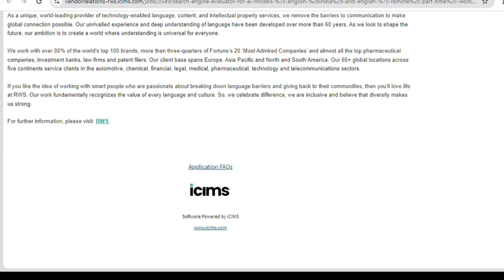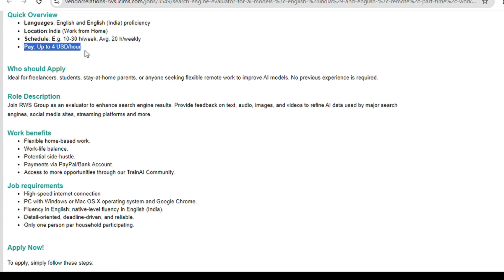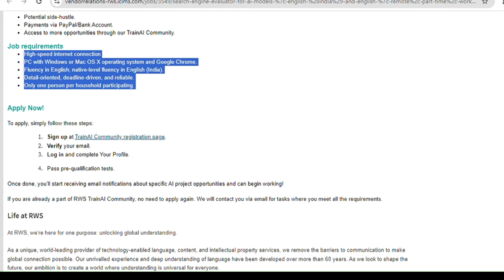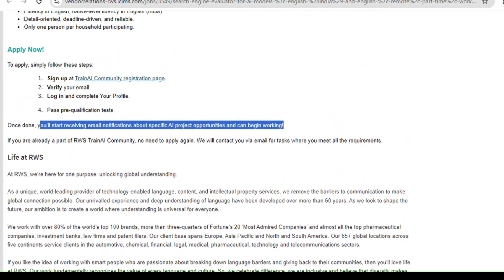Part Time Work from Home Job 2024😍| 10 th Pass Eligible | EARN = Rs 330 Per Hour